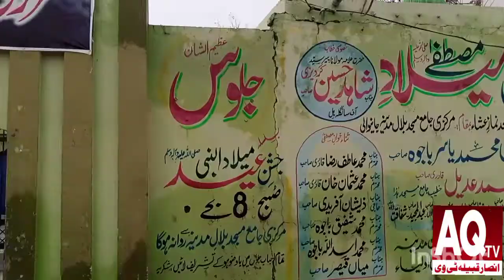Village Janay Wali [ Sialkot [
janay wali
chawinda sialkot